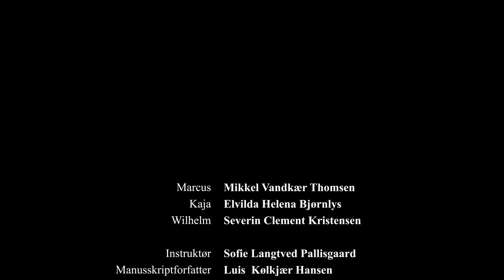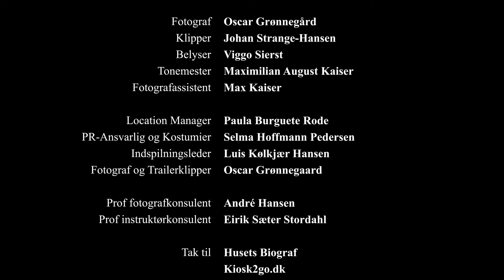Showtime! | Short Film | Station Next | Roden 1 KBH 2021